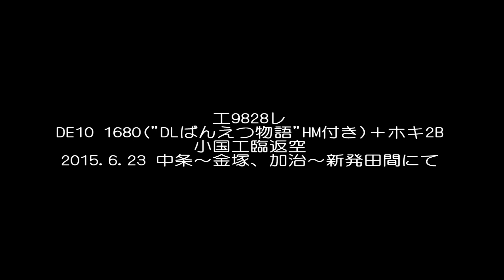DE10 1680("DLばんえつ物語号"HM付)+ホキ2B 小国工臨返空(工9828レ)@2015.6.23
6月23日、新潟貨物ターミナル～小国～新潟貨物ターミナル間で小国工臨が運転されました。牽引は長岡車両センター所属のDE10 1680でした。

今回牽引したDE10 1680には"DLばんえつ物語"のヘッドーマークが取り付けられていました。